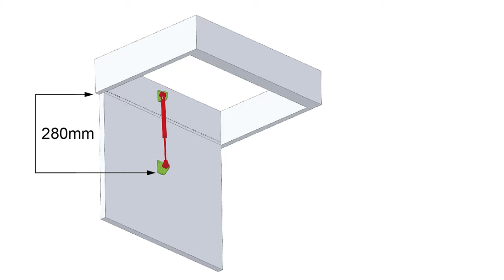德國STABILUS 下掀緩降氣壓棒TF08-L300 操作影片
德國STABILUS 下掀緩降氣壓棒TF08-L300

✅ 德國工藝，高品質阻尼系數已達到更穩定的緩衝速度
✅ 櫥櫃、工業設備等下掀門片皆可使用
✅ 適用於天花板維修孔下放門片(搭配鎖背板配件)

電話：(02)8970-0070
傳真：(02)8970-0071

新北101展示中心(歡迎預約參觀)：新北市樹林區佳園路三段101巷101號
台中308展示中心(歡迎預約參觀)：台中市潭子區大豐路一段308號